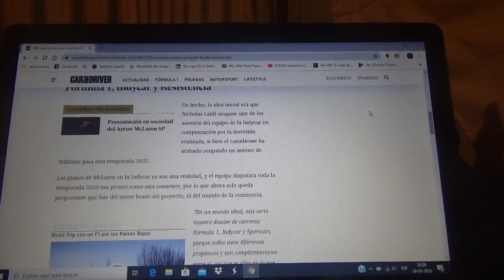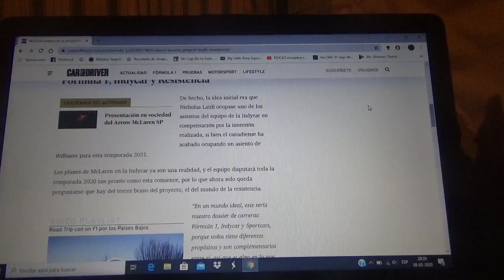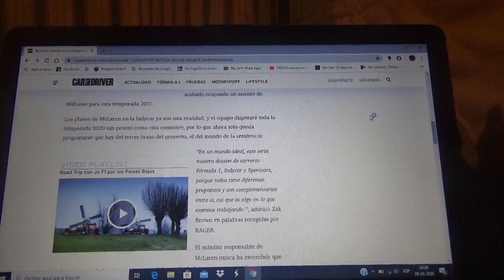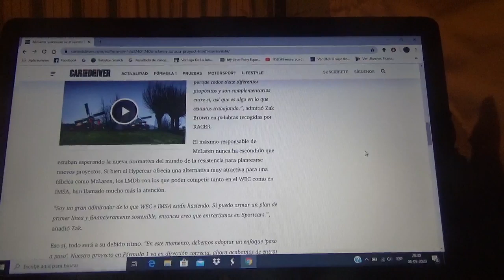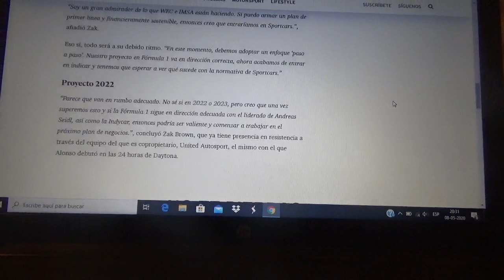Mclaren avanza en su proyecto LMDh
La compañía automotriz con domicilio en Woking asegurá que no será algo a plazo corto